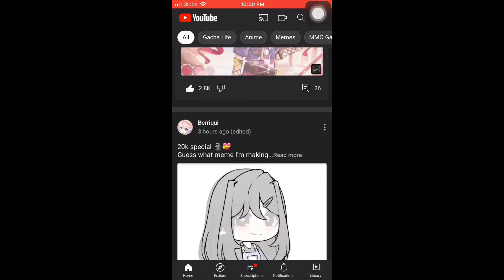Omg I hope it will go out early :D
Jdvsjsvsbxjxbdbs

Me so happy :D